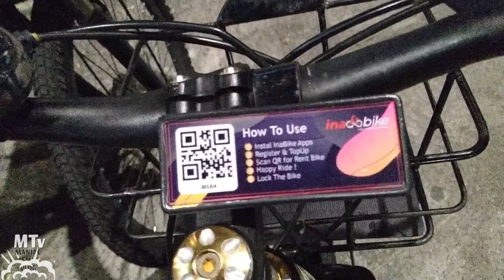Gowes Malam New Normal Corona seputaran Kota Yogyakarta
Rute Kontrakan - Tugu Yogyakarta - Stasiun Tugu - Jl Malioboro 0KM - Balik Lagi Kontrakan.

Tetap bersepeda dengan mengikuti anjuran pemerintah di masa pandemi Corona. Salam Gowes